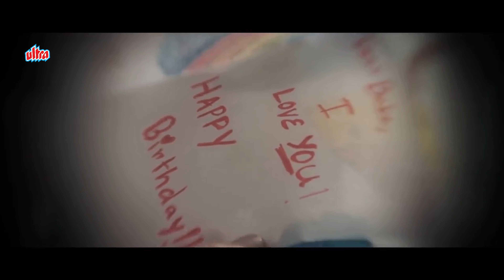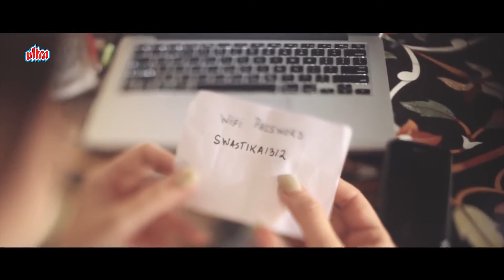Amar mukti aloy aloy | Swastika , Shantu Mukherjee | Tagore Song | Music Video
Swastika Mukherjee & Santu Mukherjee gave their voices in their debut  Rabindra Sangeet Song - " Ei Akashe Amar Mukti Aaloy Aaloy " . This music video “Amar Mukti Aaloy Aaloy” is a beautiful rendition of Tagore's composition. The concept of the music video is heart warming because we can see still she feels her mother's presence . This Father - Daughter Duo impacted our Soul with there Bond and Voice So do not miss this Beautiful Journey ...

Story and Screenplay: Rohini Ghosh
Photography: Sujit Sarkar and Srimallya Maitra
Album Concept and Direction: Satrajit Sen
Social Media Partner: Pss Entertainments
Singers: Swastika Mukherjee and Santu Mukherjee
Music Arrangement: Indrajit Indro Dey
Location Courtesy: Pradipta Bhattacharya (Sreerampore)
Marketing : Tapas Chakaraborty
DOP: Gairik Sarkar